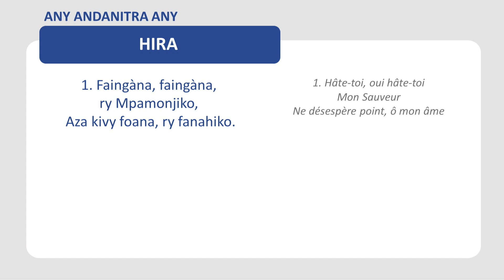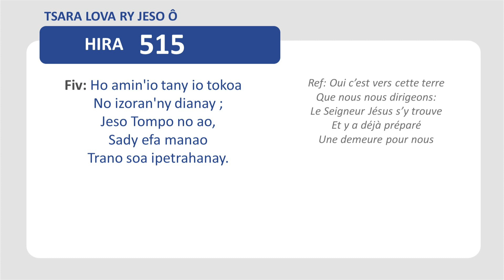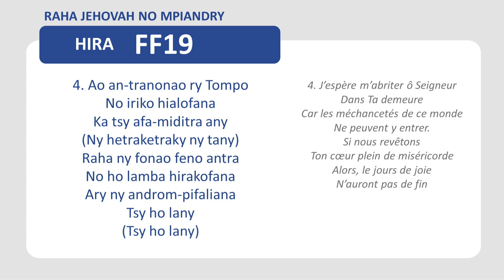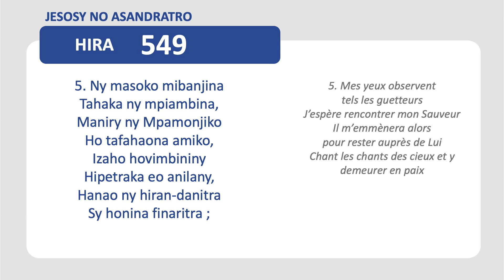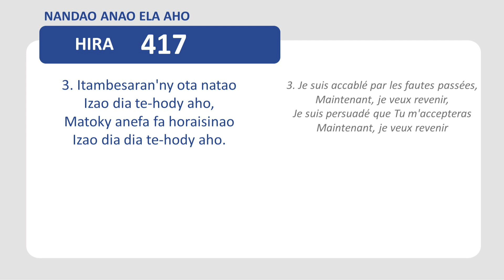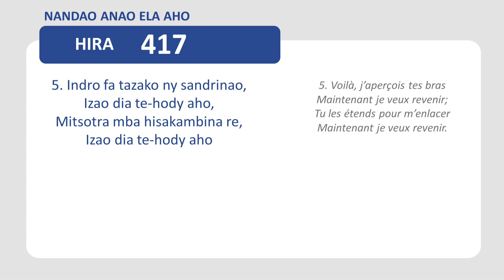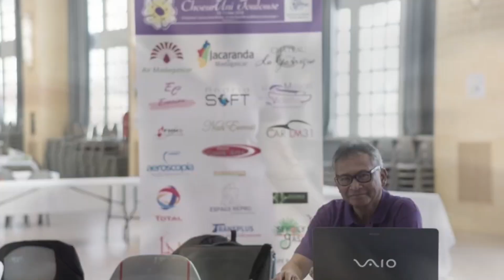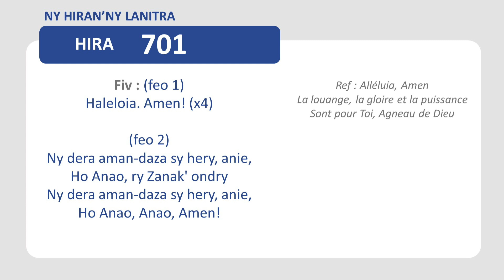Culte d'action de grâce Germain ANDRIAMBOLOLONA